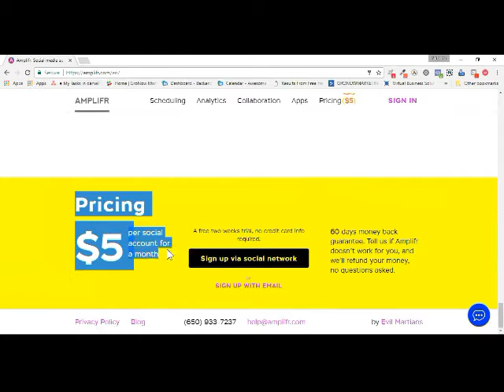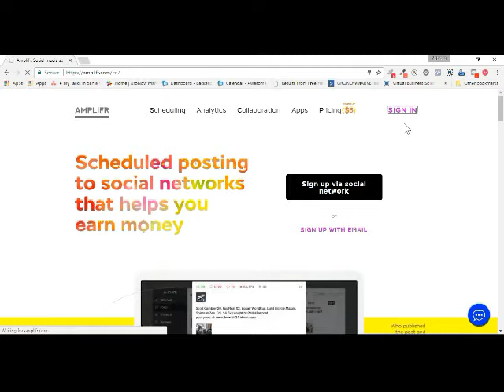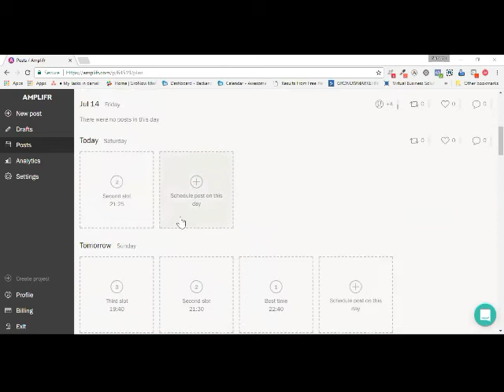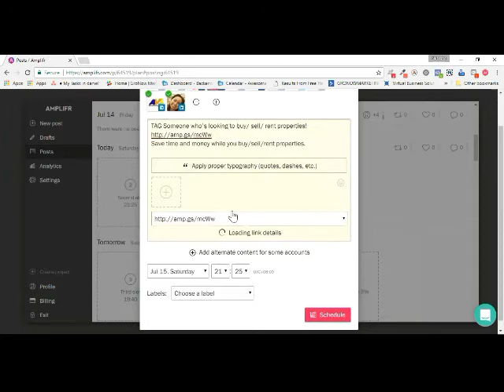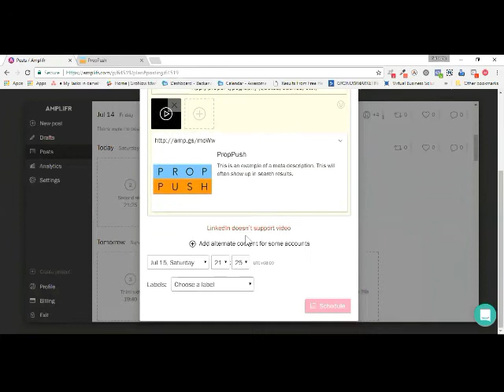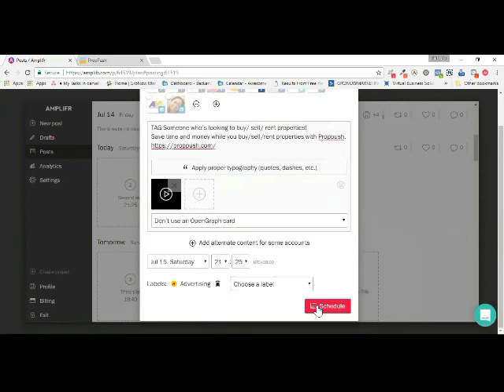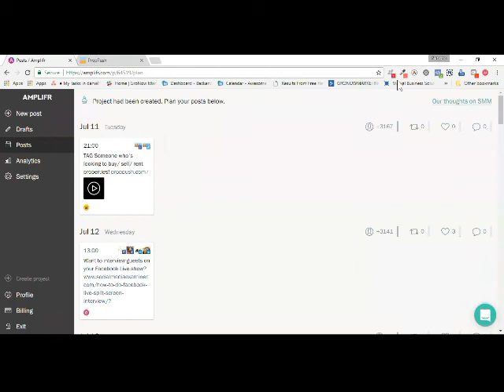Amplifr A New Way To Manage Social Media Accounts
So a lot of VAs and online entrepreneurs manage social media for their businesses.

Social media channels are a great way to increase brand awareness for your business and it's very affordable too.

A great news that I have for you is that AppSumo has partnered up with Amplifr to create a lifetime deal for managing your social media accounts.

No need to pay an arm and a leg for social media management tools. Best of all, no need to pay every month.

The offer in AppSumo is only good while it's available!